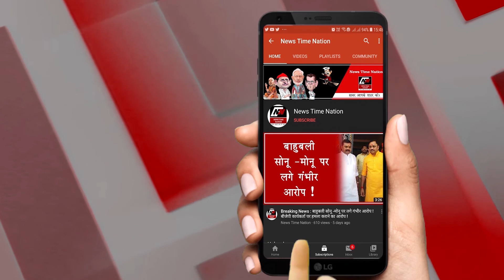कोरोना के चलते नए साल में पाबंदियों पर जोर NEWS| News Time Nation I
1: किसानो की चार में से दो मांगें सरकार ने मानीं
कृषि कानूनों की वापसी और एमएसपी की कानूनी गारंटी की मांग पर अड़े किसान संगठनों के साथ बैठक में सरकार ने उनके एजेंडे की चार में से दो मांगें मान लीं... आपको बता दे की सरकार पराली जलाने को लेकर किसानों के खिलाफ दंडात्मक कार्रवाई रोकने और विद्युत संशोधन अधिनियम की वापसी पर राजी हो गई है...

2: लगातार 34वें दिन इलाज करा रहे मरीज नहीं बढ़े
देश में कोरोना की स्थिति में लगातार सुधार होता नजर आ रहा है.. आपको बता दे की पिछले 34 दिनों में 1.98 लाख एक्टिव केस कम हुए हैं.. ये 2.55 लाख रह गए हैं, यानी हर दिन औसतन 5 हजार 825 केस कम हुए... वहीं बीते 24 घंटो में आई कोरोना रिपोर्ट की माने तो देश में करीब 21 हजार 944 नए केस सामने आए है...

3: AIIMS डॉयरेक्टर डॉ गुलेरिया की चेतावनी
दिल्ली एम्स के डॉयरेक्टर डॉ रणदीप गुलेरिया ने ब्रिटेन से फैले कोरोना वायरस के नए स्ट्रेन को लेकर चेतावनी दी है.. उन्होंने कहा है की यह नया स्ट्रेन बेहद संक्रामक है, इसलिए हमें ज्यादा सावधान रहने की जरुरत है..

4: कोरोना के चलते नए साल में पाबंदियों पर जोर
नए साल को लेकर देश खूब उत्साहित है... हालांकि कोरोना वायरस के प्रकोप और उसके नए स्वरूप के मामले सामने आने के बाद सरकार और प्रशासनिक स्तर पर नए वर्ष के आयोजनों को लेकर सख्ती बरती जा रही है... आपको बता दे की कार्यक्रम के आयोजकों को स्पष्ट किया गया है कि किसी भी किस्म के लापरवाही के जिम्मेदार वह खुद होंगे.
5: सीरम इंस्टीट्यूट की कोरोना वैक्सीन पर फैसला
भारत में कोरोनावायरस की वैक्सीन को लेकर तैयारियां तेज हैं... पीएम नरेंद्र मोदी  ने हाल ही में ऐलान किया था कि अगले कुछ हफ्तों में देश को वैक्सीन मिल जाएगी... जिसके मद्देनजर  सीरम इंस्टीट्यूट ऑफ इंडिया की ओर से कोरोना वैक्सीन के आपातकालीन इस्तेमाल के लिए दिए गए आवेदन पर आज फैसला लिया जाएगा...

6: एक्सपर्ट कमेटी की बैठक में फैसला टला
सेंट्रल ड्रग्स स्टैंडर्ड्स कंट्रोल ऑर्गेनाइजेशन यानी CDSCO की सब्जेक्ट एक्सपर्ट कमेटी ने कल यानी बुधवार को इसी के मद्देनजर एक बैठक की... जिसमें इसमें कोवीशील्ड को लेकर सीरम इंस्टिट्यूट ऑफ इंडिया, कोवैक्सिन पर भारत बायोएनटेक ने और फाइजर ने अपनी वैक्सीन पर प्रेजेंटेशन दिए... हालांकि इस बैठक में कोई फैसला नहीं हो पाया..

7: कांग्रेस नेता की सोनिया को चिट्ठी
महाराष्ट्र में मुंबई कांग्रेस के महासचिव विश्वबंधु राय ने महाविकास अघाड़ी यानी MVA सरकार के रवैये पर सवाल उठाए हैं... इस संबंध में उन्होंने पार्टी की अंतरिम अध्यक्ष सोनिया गांधी को चिट्ठी भी लिखी है... जिसमें उन्होंने एमवीए सरकार में कांग्रेस को नजरअंदाज करने का आरोप लगाया है..

8: ख़ैबर पख़्तूनख़्वाह में भीड़ का हमला
पाकिस्तान के ख़ैबर पख़्तूनख़्वाह प्रांत के करक ज़िले में हिंदू संत श्री परम हंस जी महाराज की ऐतिहासिक समाधि को स्थानीय लोगों की एक नाराज़ भीड़ ने ढहा दिया है... पुलिस ने बताया कि करक ज़िले के एक छोटे से गांव टेरी में भीड़ इस बात को लेकर नाराज़ थी जिस जगह पर ये निर्माण कार्य हो रहा था, वो उसे इस समाधि स्थल का ही हिस्सा समझते थे. ...

9: अमेरिका में मिला कोरोना वायरस का नया स्ट्रेन
ब्रिटेन के बाद अमेरिका में कोरोना वायरस के नए स्ट्रेन का पहला मामला मिला है... आपको बता दे की कोलोराडो की राजधानी डेनवर में 20 साल के एक व्यक्ति में नया स्ट्रेन पाया गया है, जिसकी कोई ट्रैवल हिस्ट्री नहीं है... डेनवर के गवर्नर जैरेड पोलिस ने ट्वीट कर इस बात की जानकारी दी है..

10: दिल्ली में आज शीतलहर की चेतावनी.
राजधानी में जमा देने वाली ठंड फिर से लौट आई है... ऐसे में आसार हैं कि नए साल का आगाज भी भीषण ठंड के बीच ही होगा... बर्फीली हवाओं का आलम यह रहा कि धूप में भी ठिठुरन ने लोगों का पीछा नहीं छोड़ा..  आपको बता दे की आज यानी गुरुवार को राजधानी में शीतलहर का प्रकोप और भी ज्यादा बढ़ने वाला है..